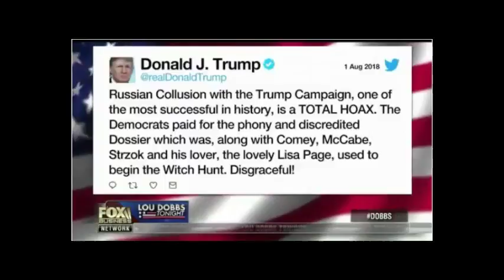Lou Dobbs Tonight [ 8/3/2018 ]